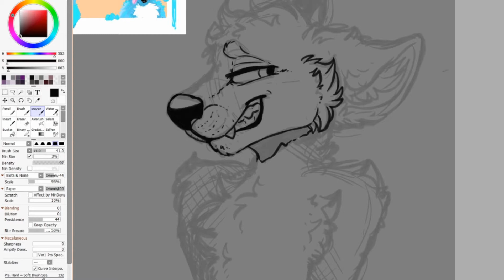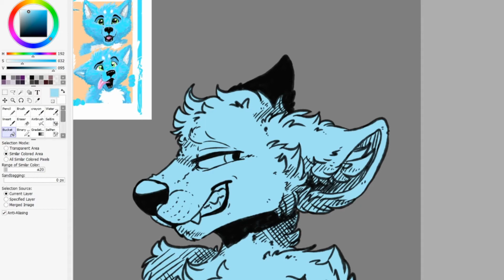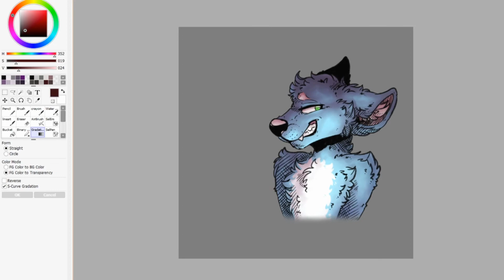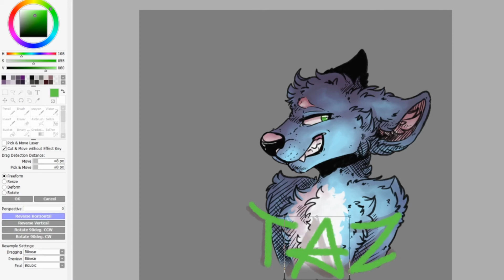Speedpaint: these badge commissions never end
For shootmister on furaffinity